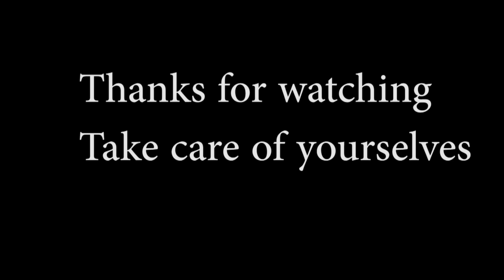meet Sophie and her sister Lilly - two gentle giants